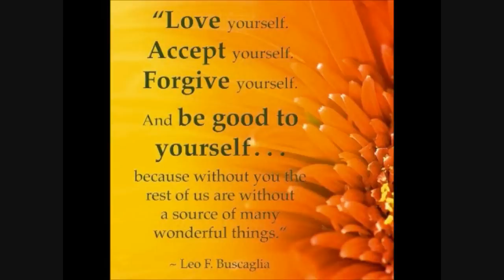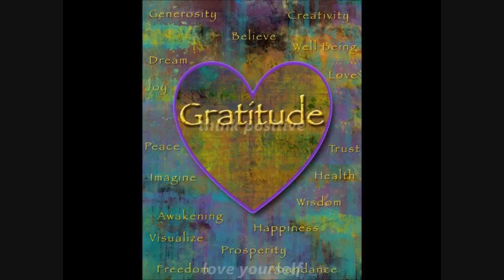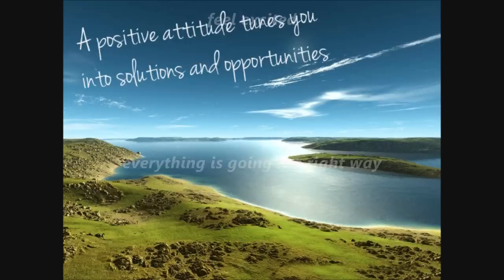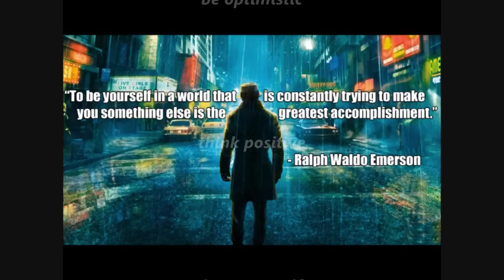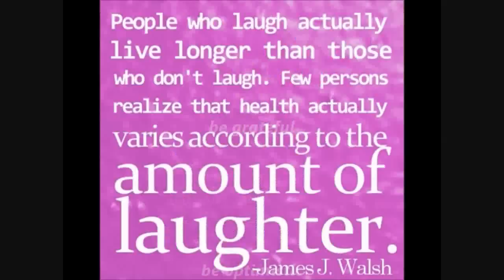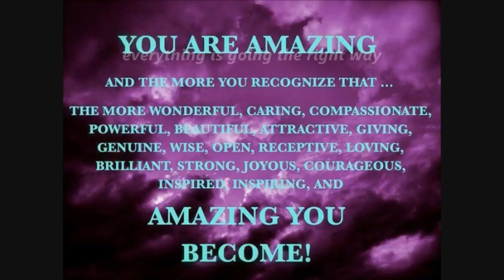Positive Thinking Subliminal (Visual)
Positive Thinking Subliminal.

Text Affirmations:
Everything is going the right way.
Think positive.
Love yourself.
Be optimistic.
Feel excited.
Be grateful.
Be happy.

Watch in HD. Headphones/Earphones are recommended. Use this subliminal video often to develop a positive attitude. Watch and listen for best results. This is a visual-only subliminal - it doesn't have any audio affirmations. Set to a comfortable volume. Use at least once a day until no longer needed. Do not listen while driving or operating machinery.